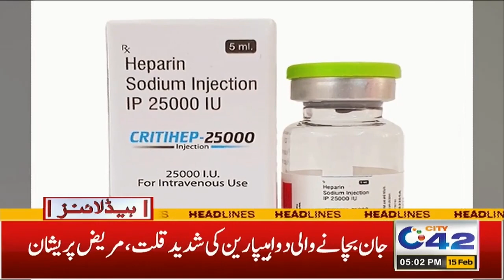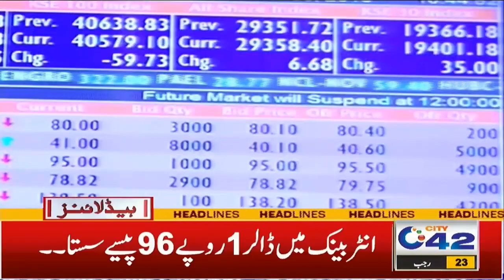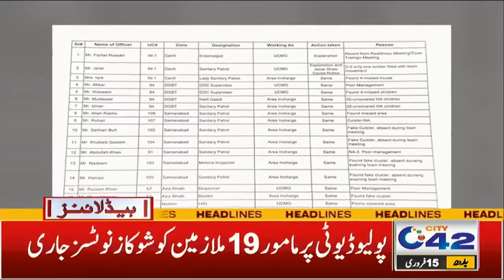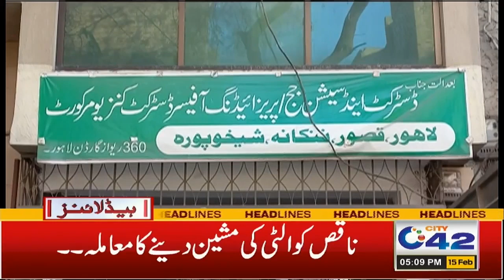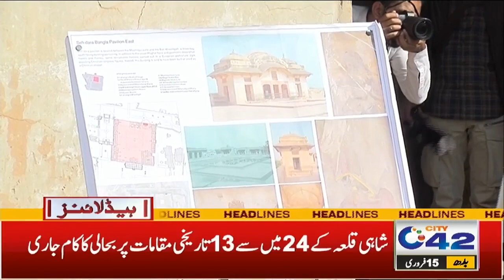ڈالر نے عوام کا بیرونِ ملک جانا مشکل کردیا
5PM News Headlines | 15 FEB 2023 | City 42